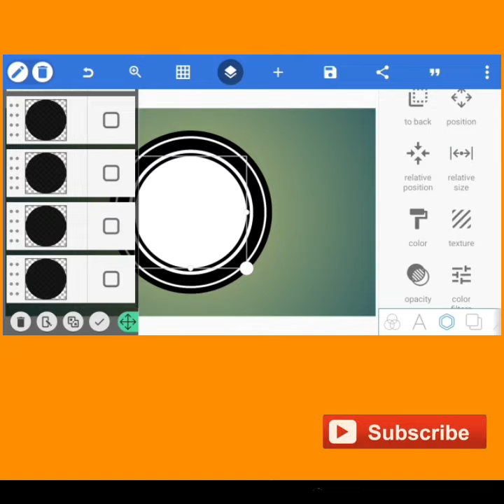S Youtube Channel Logo Design||Pixellab Editing||Logo Create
G Logo Design IN Pixellab ||Professional Logo Design tutorial

A M Professional Logo Design On Pixellab|3D Logo Editing on Pixellab|Pixellab Editing

S M Professional Logo Design On Pixellab|How To Create YouTube ChannelLogo Design Pixellab|Pixellab||K K G TECHNICAL

लोगो डिजाइन करवाने के लिए कांटेक्ट नंबर_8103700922

G+A+S Logo Design Pixellab Tutorial|Pixellab Editing|Lyrics Logo Design || 3D On Pixellab

PIXELLAB TUTORIAL || HOW TO MAKE LOGO IN PIXELLAB || LOGO DESIGN

Hello there. I thank you all. I'm with you every day with a new logo. The logo design was designed with the Android application Pixellab.

[14]Design logo android,
[15]design logo pixellab,
[16]youtube channel logo design in android,
[17]logo in pixellab,
[18]logo in android, Shiva Ram logo design,
[19]professional logo design 7.0
[20]professional create YOUTUBE CHANNEL

Teg.
pixellab editing,
pixellab logo design,
pixellab tutorial,
pixellab photo editing,
pixellab logo,
pixellab editing logo,
pixellab thumbnail,
pixellab app,
pixellab app download,
pixellab channel,
pixellab course,
pixellab color,
pixellab cartoon,
pixellab design,
pixellab design logo,
pixellab font pack,
pixellab gaming,
pixellab gaming thumbnail,
pixellab green screen,
pixellab glowing text,
pixellab glass name editing,
pixellab how to download,
pixellab how to use,
pixellab how to make logo,
pixellab handwriting,
pixellab intro,
pixellab illustration,
pixellab image size,
pixellab icon png,
pixellab editing jokes,
pixellab mockup,
pixellab mobile,
pixellab mockup tutorial,
pixellab my fonts download,
pixellab myanmar font,
pixellab mascot logo,
pixellab myanmar font,
pixellab mascot logo,
pixellab me logo,
pixellab me,
pixellab name design,
pixellab name editing,
pixellab name,
pixellab new update,
pixellab neon logo,
pixellab name logo design,
pixellab original,
pixellab photo editor,
pixellab shapes,
pixellab save problem,
pixellab template